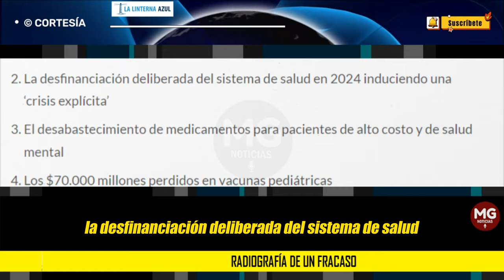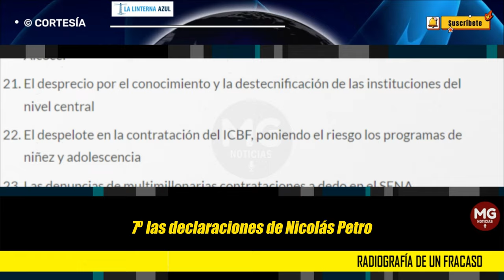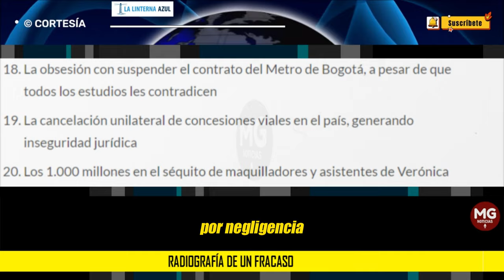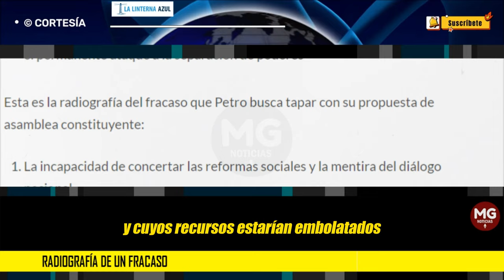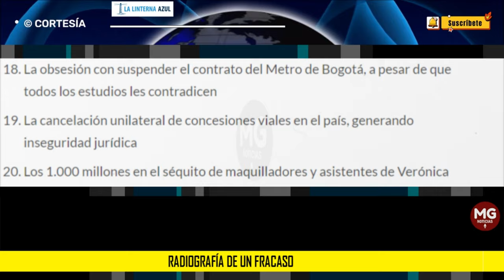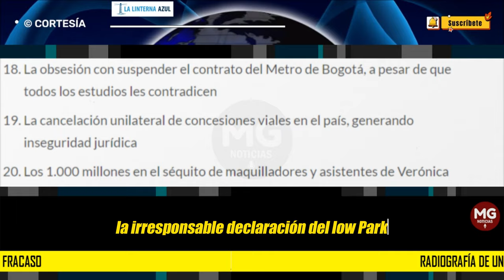GOBIERNO PETRO ⛔ RADIOGRAFÍA DE UN FRACASO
Esta es la radiografía del fracaso que Petro busca tapar con su propuesta de asamblea constituyente:
LINTERNA AZUL